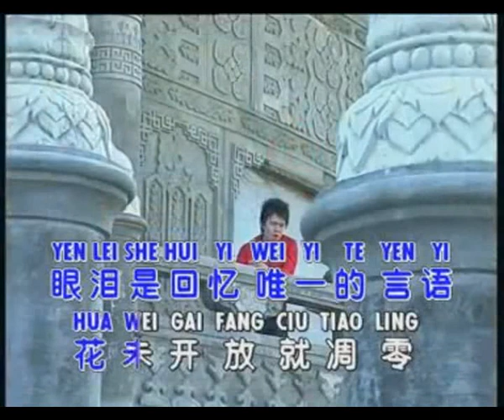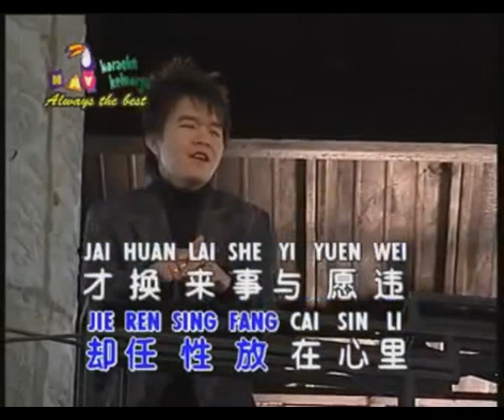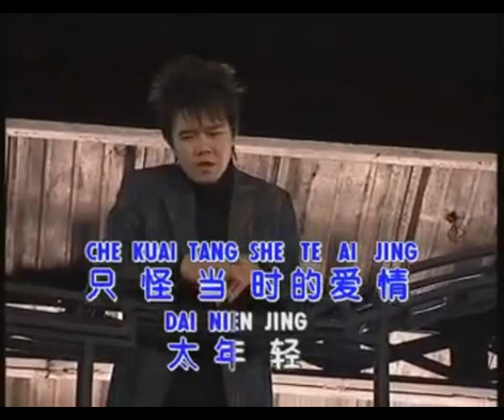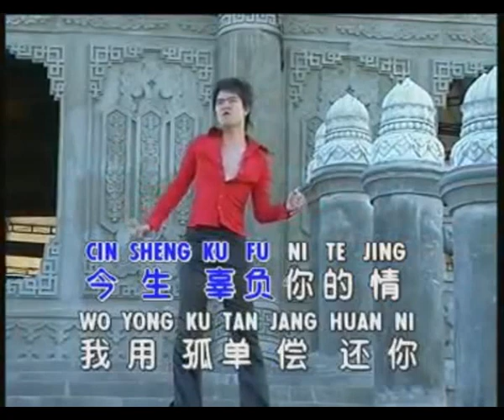辜负你的情 Gu Fu Ni De Qing karaoke 伴奏 Kenny Wong 黄子彬 Huang Zi Bin